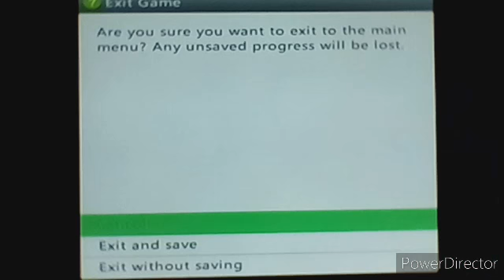Minecraft Series, Survival Edition Ep.28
Filled in most of the dug up foundations of the new villager homes, perhaps after this village expansion is completed, I'll then get enough obsidian to travel to The Nether. After I get there for a few trips then the series is over.